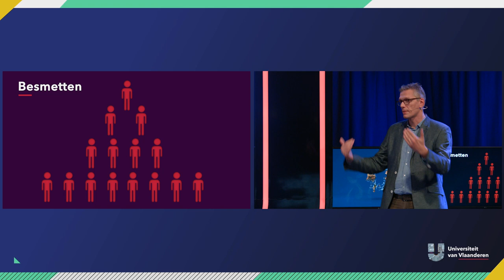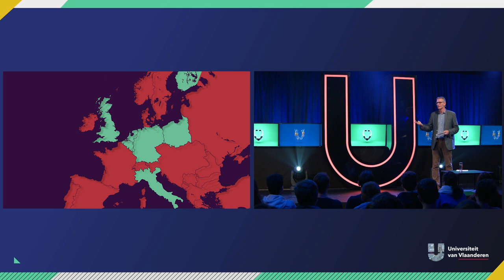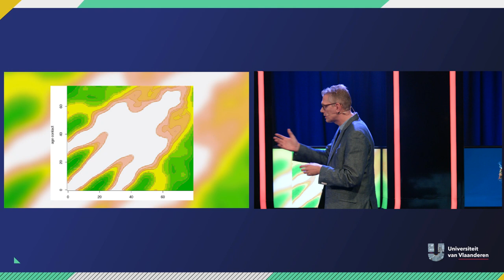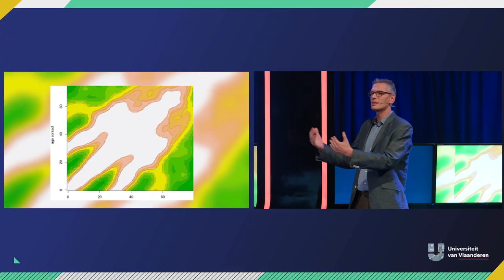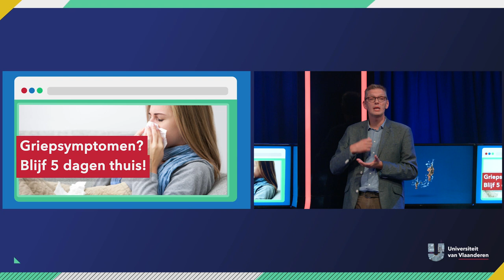Kan vakantie een griepepidemie stoppen?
Alles doet pijn, je hebt koorts en voelt je belabberd? De griep is in het land en je bent ongetwijfeld te dicht in de buurt gekomen van de "flinke" collega die vorige week per se nog met 39° koorts wilde komen werken. En jij niet alleen... Als zowat de helft van het land ziek in bed ligt, is een vakantie dan dé oplossing? Prof. dr. Niel Hens heeft het uitgezocht.